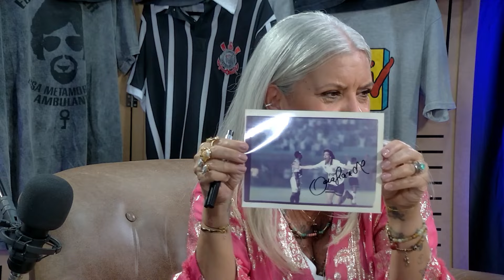Casão Pod Tudo: Astrid é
Dois times de coração, pode? Para a Astrid Fontenelle pode sim! Ela torce para o Corinthians e para o... (descubra assistindo ao papo).